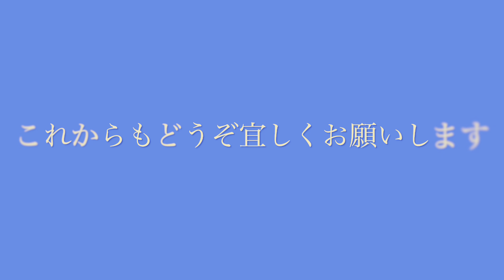風の猫 2023.12.17(日) 寒くても.. 外に出る楽しみはなくしたくない猫…【さっちゃんとおばあちゃんの散歩・437日目】①～②＋・・・